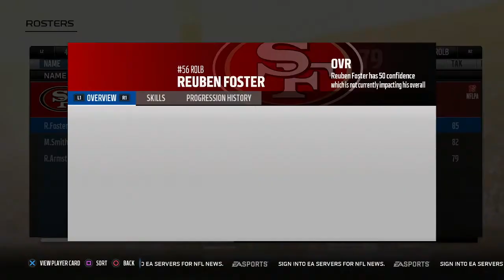LETS GET TO IT!! - Madden 18 San Francisco 49ers Franchise - Ep. 1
Super excited to be back with the Madden franchises.